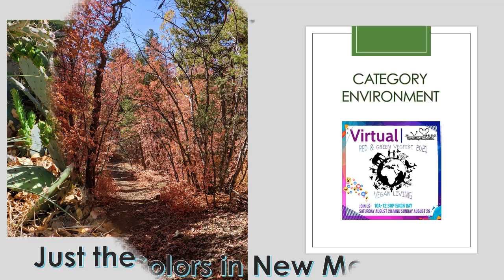RAGVF Photo Contest Category Environment Use this file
Register NOW for the Free Virtual Red & Green VegFest Albuquerque, Vegan Living – August 28-29, 2021